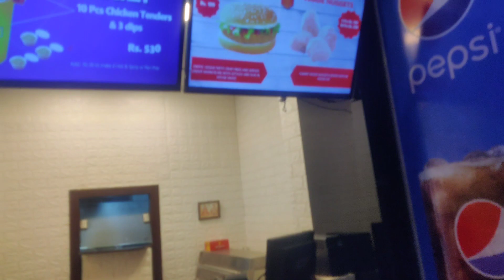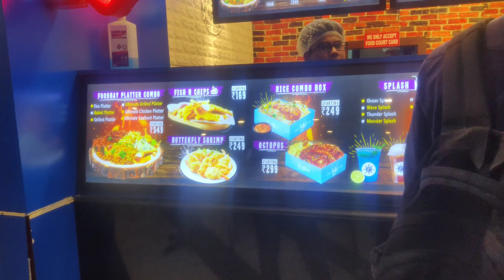#52|onekdin por maa ke songe niye berolam|Cc2 te dekhlam Bengali movie|darun katalam sobai mile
onekdin por maa ke songe niye berolam